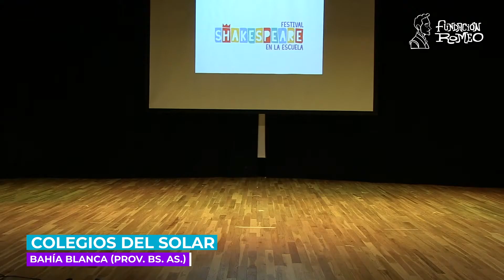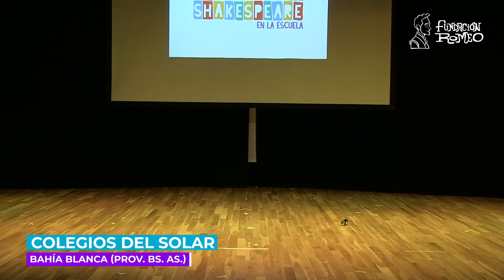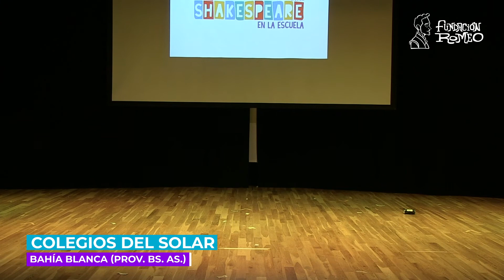Colegios Del Solar - Teatro (Primaria) - Festival Shakespeare en la Escuela 2022 (Bs. As. Argentina)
El Festival Shakespeare en la Escuela se realiza todos los años desde 2015 en Buenos Aires, Argentina.

Participan escuelas de primaria y secundaria de todo el país.

El Festival es organizado por la Fundación Romeo.